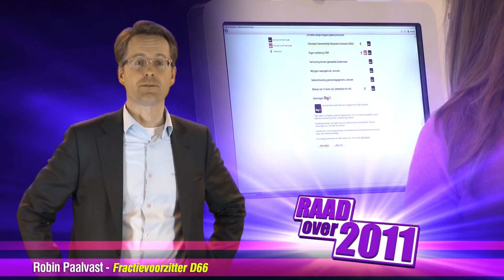Gemeenteraad over 2011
Fractievoorzitters van de politieke partijen vertellen waar zij zich in 2011 voor hard hebben gemaakt in de gemeenteraad.